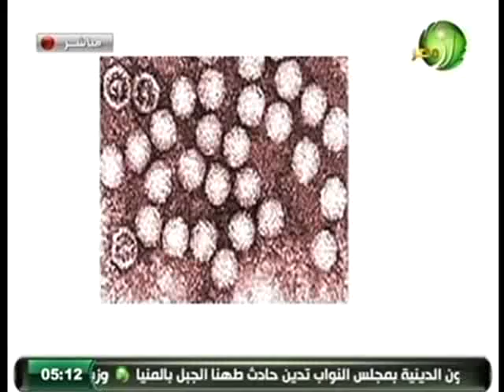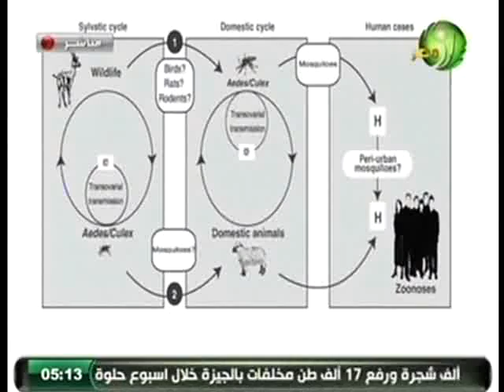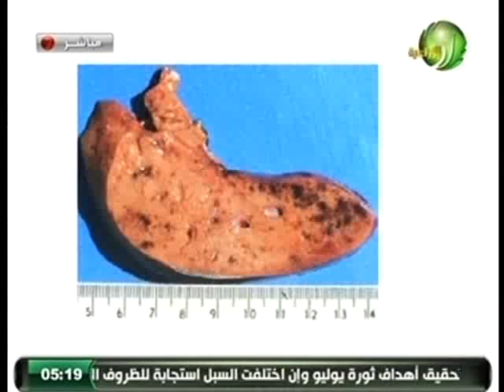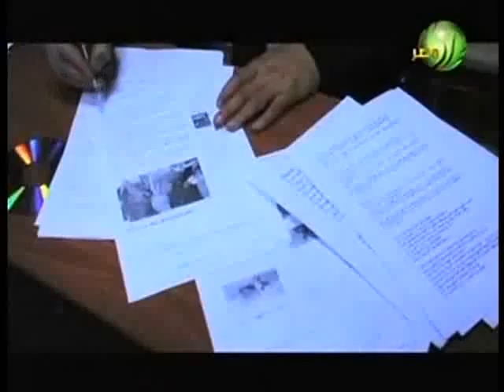العيادة البيطرية عن حمى الوادى المتصدع